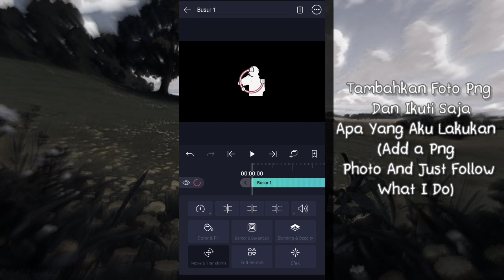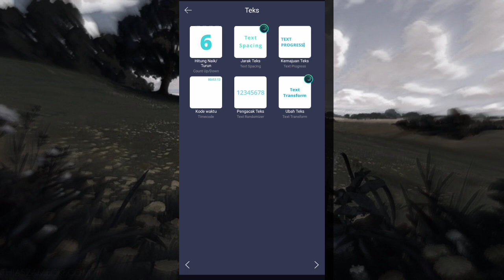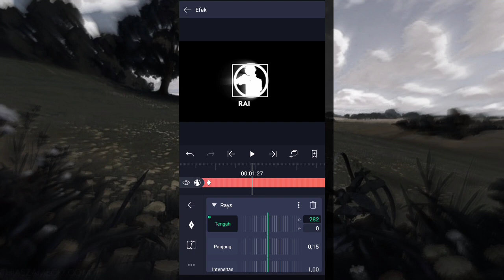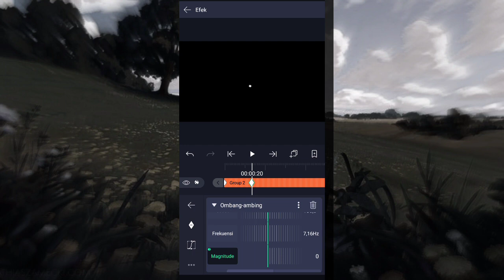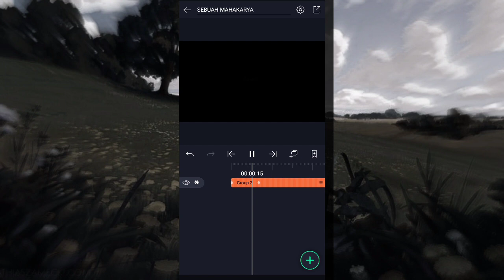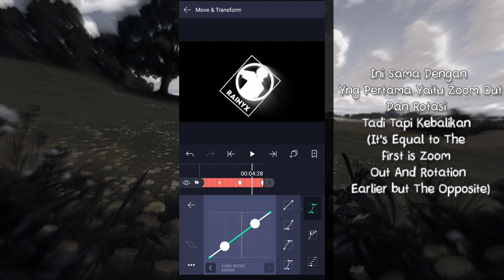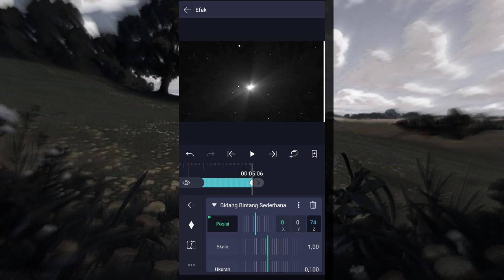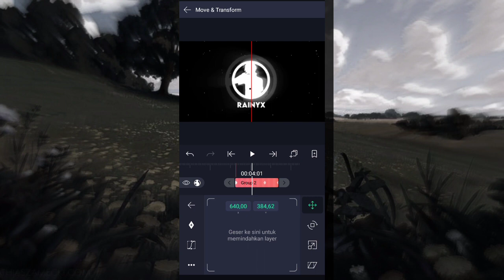Logo Amv Tutorial || (Indo/Eng) Sub || Alight Motion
Njir bikin ini aja 13 menit apalagi amvnya
Kalau tidak paham tanyakan dikomentar
Disub napa!!??😤
Jangan lupa subs temen saya ya kawan agar semakin berkembang channelnya